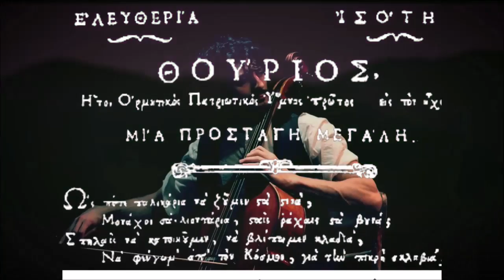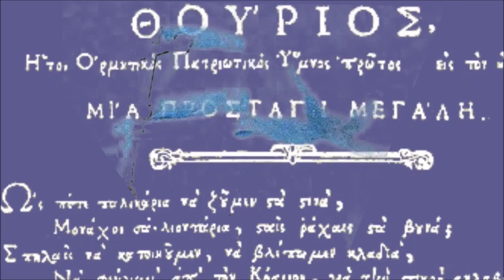Ελένη Βιτάλη - Καλύτερα Μιας Ώρας (Θούριος Ρήγα Φεραίου) (Official Video)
Ελένη Βιτάλη  - Καλύτερα Μιας Ώρας (Θούριος Ρήγα Φεραίου)
Video Editing: Σταμάτης Κραουνάκης
Από το άλμπουμ ‘Γιορτή Στα Σπίτια’

Official Video of 'Kalitera Mias Oras' ("Thourios" by Rigas Fereos)
Performed by Eleni Vitali
From the album ‘Giorti Sta Spitia'

Παραγωγή Βιολοντσέλο και κρουστό: Γιώργος Ταμιωλάκης

ΣΤΙΧΟΙ
Ως ποτέ παλληκάρια θα ζούμε στα στενά
μοναχοί σαν λιοντάρια στις ράχες στα βουνά
Σπηλιές να κατοικούμε να βλέπουμε κλαριά
να φεύγουμε απ τον κόσμο κι απ την πικρή σκλαβιά

Καλύτερα μίας ώρας ελεύθερη ζωή
πάρα σαράντα χρονιά σκλαβιά και φυλακή